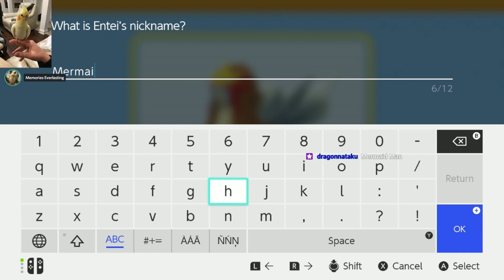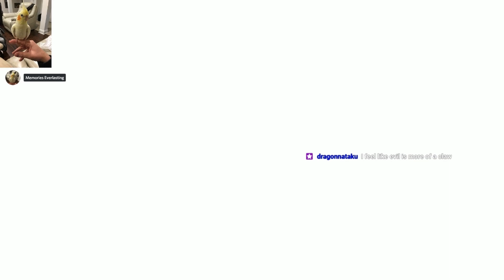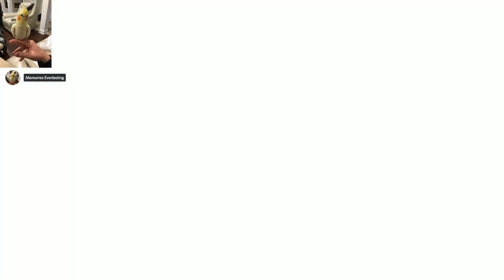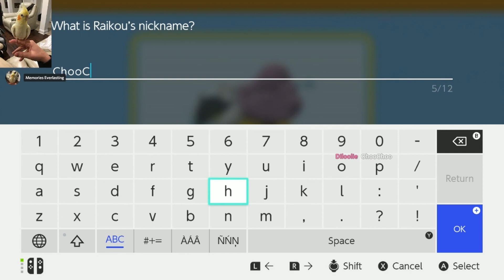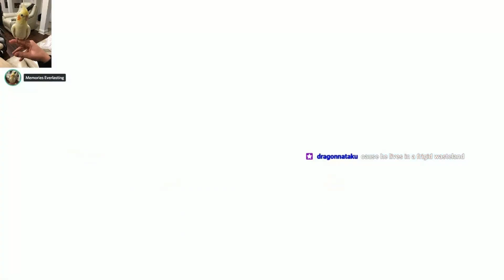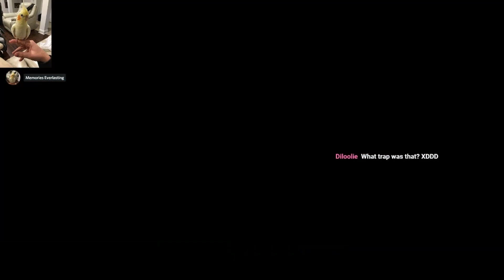The Legendary Hamsters - ME Plays Pokémon Brilliant Diamond #105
In this episode, ME fights through fatigue to hunt down some more legendary hamsters. How will he fare?

Originally streamed on our Twitch!

CREDITS
Featuring: Magnificent Entertainer
Edited by: DapperCody
Art by: Soki (MEtagross), DapperCody (thumbnail), Nini (end card)